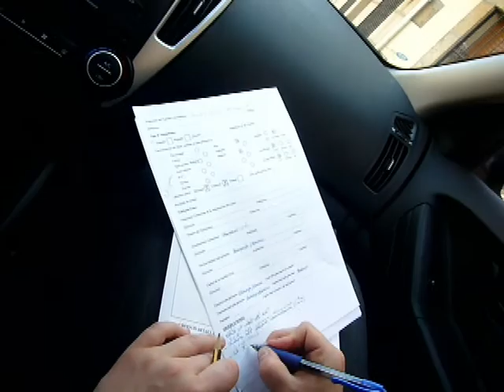Viaje búsqueda de sitio de verano 2012